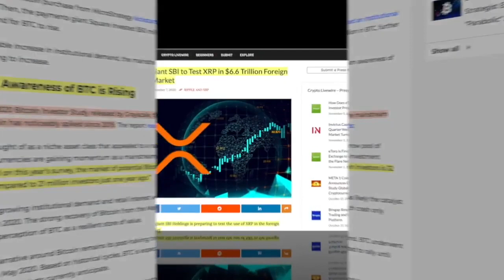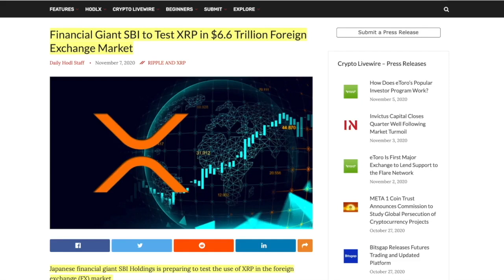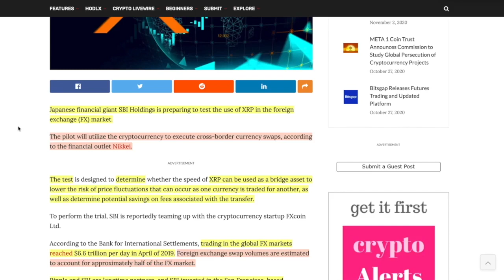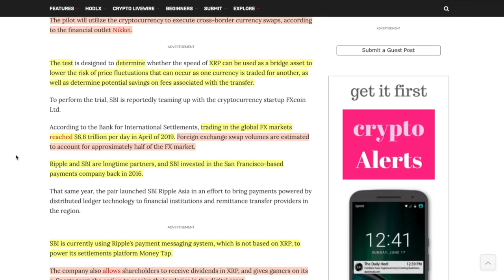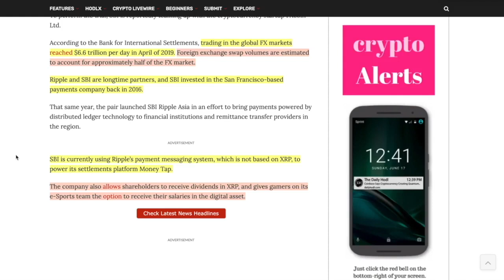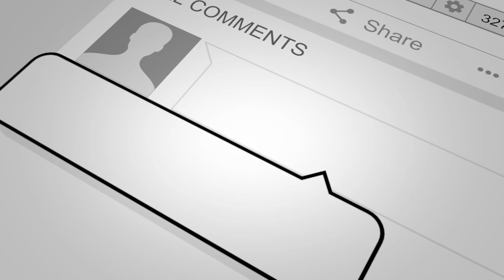XRP and RIPPLE Come Out WITH MASSIVE NEWS That Might Swith Me BACK TO A BELIEVER!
► DESCRIPTION: XRP and RIPPLE Come Out WITH MASSIVE NEWS That Might Swith Me BACK TO A BELIEVER!

●▬▬▬▬▬▬▬▬▬▬▬CRYPTO ESSENTIALS▬▬▬▬▬▬▬▬▬▬▬▬▬▬▬▬▬●

●▬▬▬▬▬▬▬▬▬▬▬▬▬FOLLOW D.A.N.▬▬▬▬▬▬▬▬▬▬▬▬▬▬▬●

and/or...

●▬▬▬▬▬▬▬▬▬▬▬▬▬▬AUDIO TRACKS▬▬▬▬▬▬▬▬▬▬▬▬▬▬●

●▬▬▬▬▬▬▬▬▬▬▬▬▬▬VIDEO TOOLS▬▬▬▬▬▬▬▬▬▬▬▬▬▬●

●▬▬▬▬▬▬▬▬▬▬▬▬▬EXIT STRATEGIES▬▬▬▬▬▬▬▬▬▬▬▬▬▬▬●

●▬▬▬▬▬▬▬▬▬▬▬▬RECOMMENDATIONS▬▬▬▬▬▬▬▬▬▬▬▬▬▬▬▬●